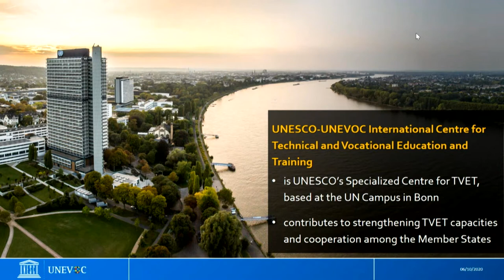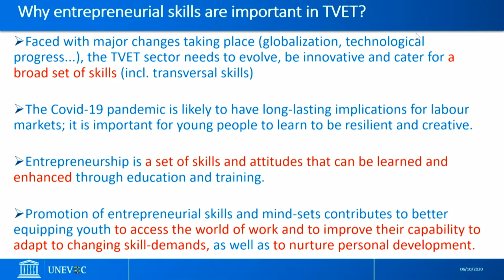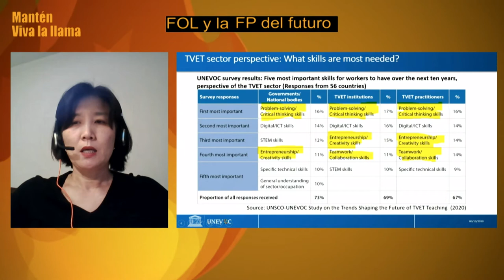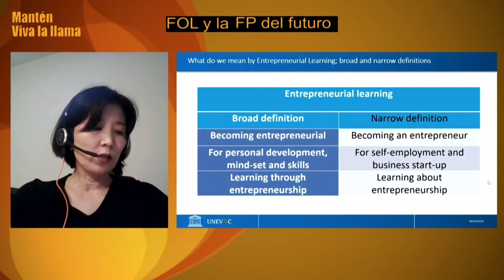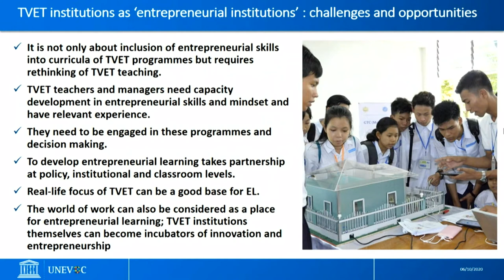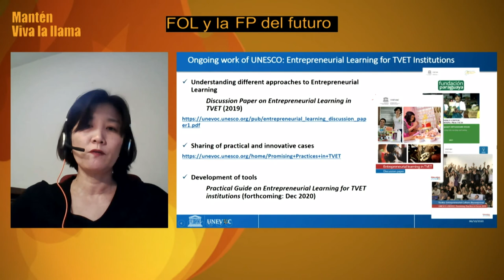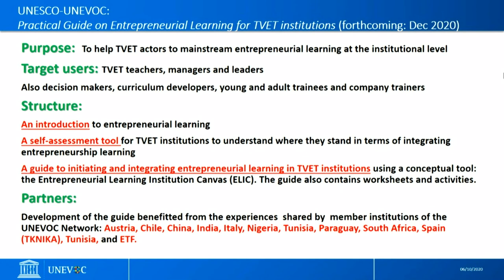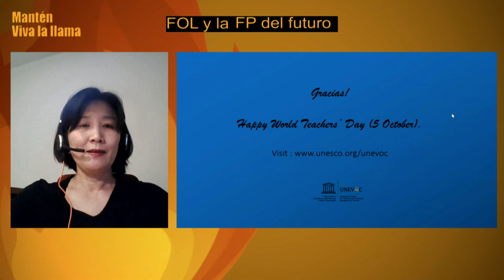MIKI NOZAWA (v.española) - Responsable de programas especiales de FP. UNESCO-UNEVOC.